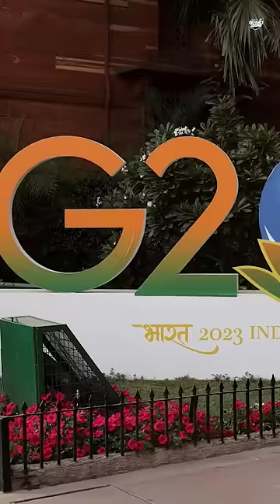CRPF Spotted With TATA Night Vision At Srinagar Ahead Of G20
CRPF using Tata Advanced System (TASL) Supplied Night Vision Mono at Srinagar